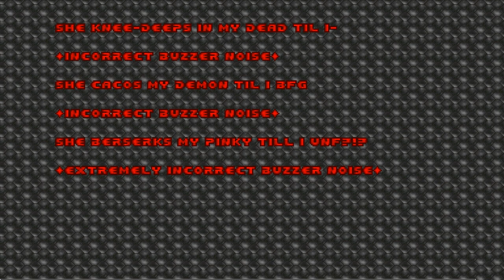DOOM 1 - peeballs.wad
player: Costa de Vale
added to the Hall of Fame by the player. she writes:
"A fun remake of the original E1M8 with an eye-catching name."
title: Peeballs Anomaly
author: Dieting Hippo
date: December 22nd, 2023
description: "The best Doom design is showcased in this one-map replacement of Phobos Anomaly for The Ultimate Doom. Play a refreshed E1M8 where more things happen than the other old E1M8. It's totally cool and normal. Works in vanilla Doom and most source ports."